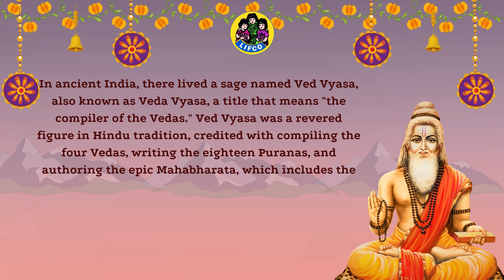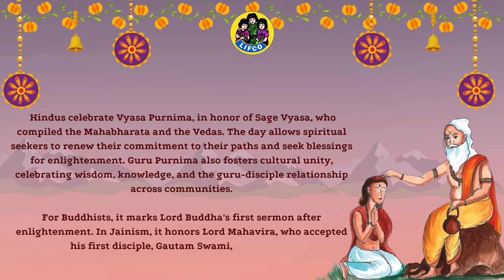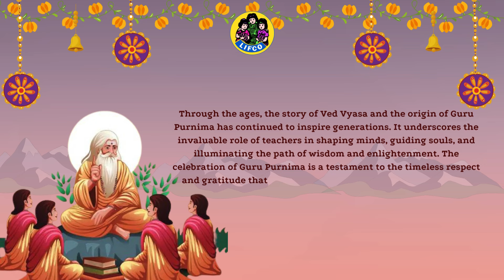Guru Purnima 2024 | Celebrate our Achariyans and Teachers | Veda Vyasa |Aadi Pournami | Mahabharat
NammazhwarAruliyaVaibhavam (Tamil for The Glory of Nammazhwar)
BhaktiRasamrita (Devotional Bliss)
NalayiraDivyaPrabandham (Collection of Tamil Verses)